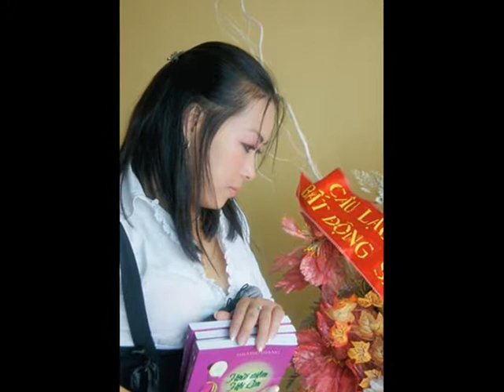XIN NGƯỜI ĐỪNG HÁT !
Mời các bạn cùng nghe và ửng hộ kênh âm nhạc của Ngọc Quang nhé. Xin cảm ơn các bạn !                                                                          ( Bấm vào đường link của từng bài để xem video )